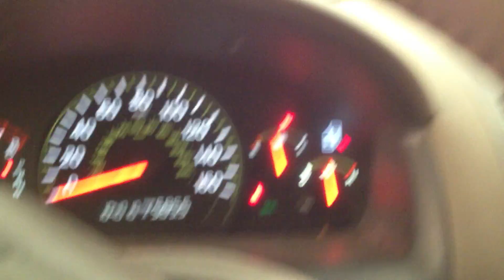CC0013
2007 TRAIL BLAZER 6.0 ENGINE